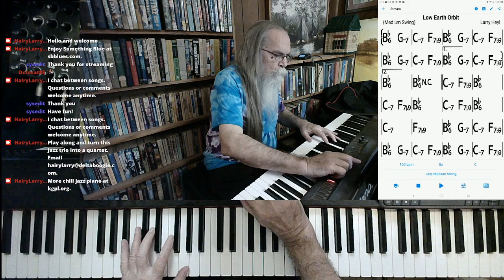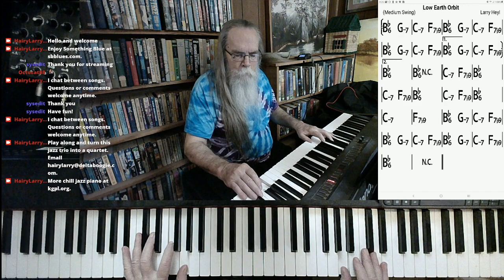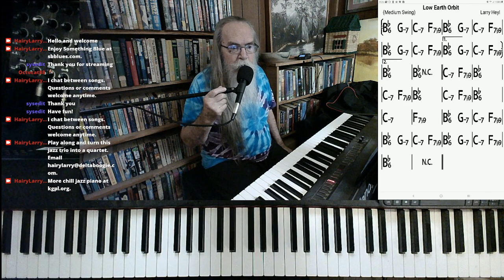Low Earth Orbit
Out here with the satellites in "Low Earth Orbit".

This version of "Low Earth Orbit" was excerpted from the stream recorded on November 21, 2021. Hairy Larry's current schedule is Tuesday and Thursday at 3:00 PM and Sunday at 2:00 PM Central.

Title
Hairy Larry